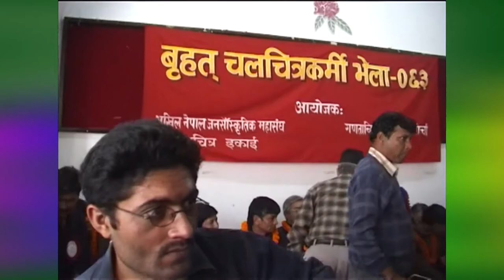प्रचण्डको यसरी इन्ट्री भएको थियो पहिलो पटक सार्बजनिक रुपमा सिनेकर्मीमाझ २०६३ | Pushpa Kamal Dahal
नेकपा माओवादी केन्द्रका अध्यक्ष  पुष्पकमल दाहाल प्रचण्ड २०६२—६३ को जनआन्दोलन पछि खुला राजनीतिमा प्रवेश गर्ने क्रममा हुँदा ।
It was the first time former prime minister of Nepal Puspakamal Dahal Prachanda publicly appeared in front of Nepali film artists and  technicians in 2063 BS.

Video by Udaya Raj Sharma